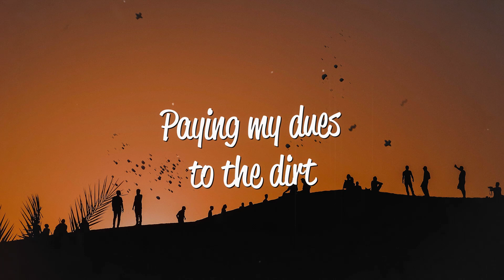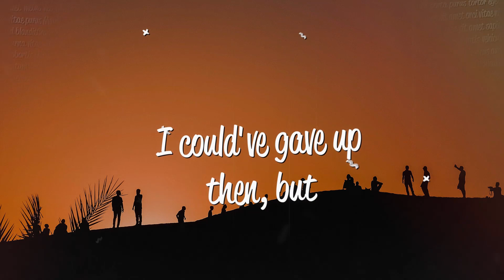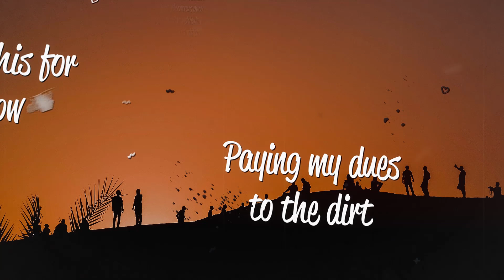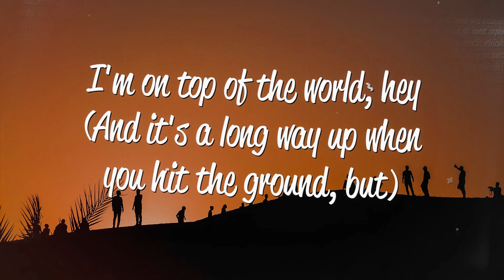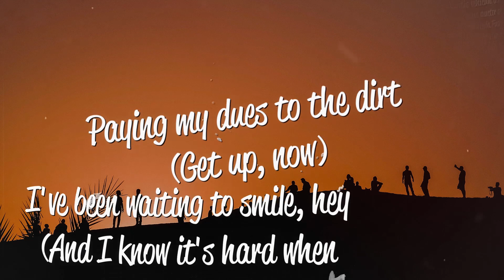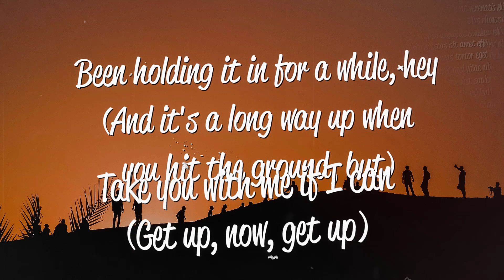Imagine Dragons - On Top Of The World (Lyrics)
Lyrics
[Verse 1]
If you love somebody
Better tell them while they're here 'cause
They just may run away from you
You'll never know quite when, well
Then again, it just depends on
How long of time is left for you
I've had the highest mountains
I've had the deepest rivers
You can have it all, but life keeps moving

[Pre-Chorus]
Now take it in but don't look down...

[Chorus]
'Cause I'm on top of the world, hey
I'm on top of the world, hey
Waiting on this for a while now
Paying my dues to the dirt
I've been waiting to smile, hey
Been holding it in for a while, hey
Take you with me if I can
Been dreaming of this since a child

[Verse 2]
I've tried to cut these corners
Try to take the easy way out
I kept on falling short of something
I could've gave up then, but
Then again, I couldn't have 'cause
I've traveled all this way for something
[Pre-Chorus]

[Post-Chorus]
Oh-woah, oh-oh, oh-oh
Oh-woah, oh-oh

[Chorus]
[Bridge]
And I know it's hard when you're falling down
And it's a long way up when you hit the ground, but
Get up, now, get up, get up, now

[Outro]
(Get up, now, get up)